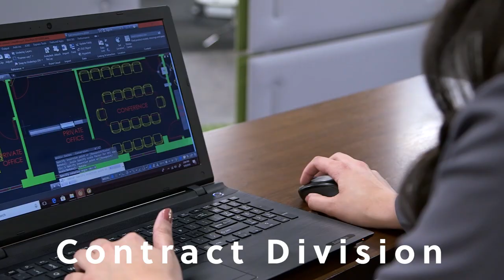The Furnitureland South Experience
We are your one-stop shop for the best furniture brands at the best prices, and we’re here to help make your home uniquely yours! With 1.3 million square feet, we are the single largest furniture store in the world.

Located in Jamestown, NC, we’ve been in business since 1969, and we partner with over 1,000 of the world’s finest furniture and accessory manufacturers to offer the highest quality products with an exclusive low-price guarantee.